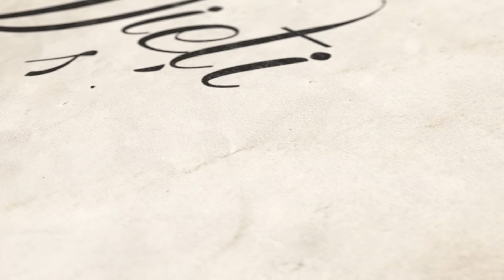DRUMUL SPRE PIERZARE | VIEȚI SCHIMBATE cu IONICĂ HERLEA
Viața regelui Saul este un exemplu de decădere care arată cum poate ajunge un om din postura de binecuvântat în cea de demonizat. Egoismul, obsesia puterii și invidia, pot desfigura fizic și spiritual ființa umană.
Dacă vrei să afli cum poți evita împietrirea spirituală, nu pierde ediția cu titlul ,,Drumul spre pierzare”, difuzată Vineri 31 mai, de la ora 19.00!